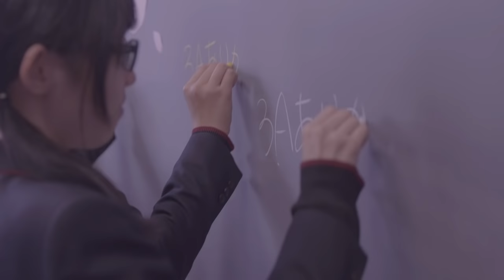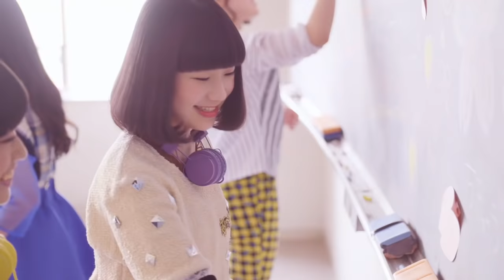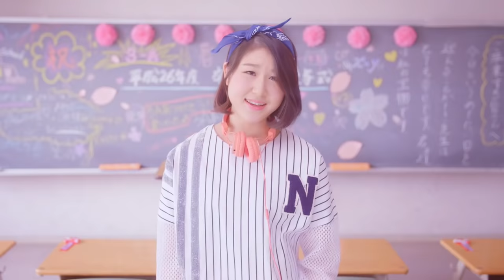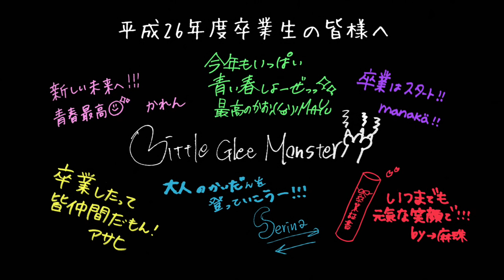【Little Glee Monster】青春フォトグラフ【リトグリ】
セカンド両A面シングル「青春フォトグラフ/ Girls be Free!」2015年3月4日リリース！

フル映像限定公開！

東京都・中村中学校・高等学校全面協力のもと普段のリアルな学生生活を自撮りした青春ムービーが完成しました！

3月4日(水)発売
『青春フォトグラフ／Girls be Free!』
初回生産限定盤
《CD+DVD》（SRCL-8659~8660）￥1,700（税込）
DVD「生歌!生音!生Live! ! Girls be Free! Special Music Video in 渋谷」収録

初回仕様限定盤
《CDのみ》（SRCL-8661）￥1,300（税込）

■東名阪ワンマンライブツアー完売御礼！
2015年3月26日　大阪　UMEDA CLUB QUATTRO
2015年3月27日　名古屋  ell.FITS ALL
2015年4月19日　東京  TSUTAYA O-EAST